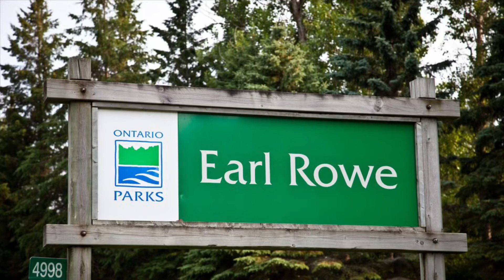EARL ROWE PROVINCIAL PARK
August 13-17/2021
Site 814  is a good size site. It was a great few days to test out the solar panel.This site is right beside the trail head pathway so not all that private